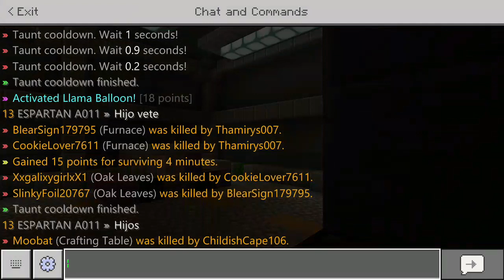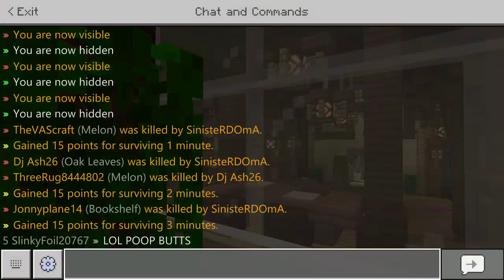Its hide and seek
None of our bissnuss